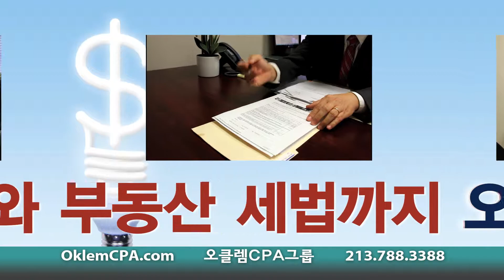오신석 공인회계사, Shin Oh CPA, Oklem CPA Group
MBC TV 캠페인, 오신석 공인회계사, CPA